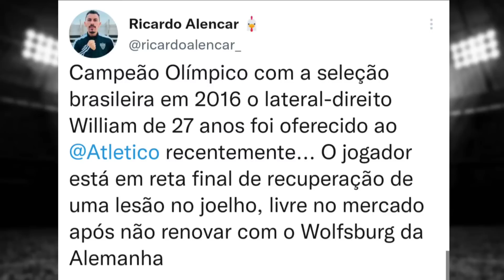UMA CONTRATAÇÃO ARRISCADA MAS QUE PODERIA DAR MUITO CERTO NO GALO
No video de hoje Ricardo Alencar fala sobre William que foi oferecido ao Atlético-MG por meio de empresarios